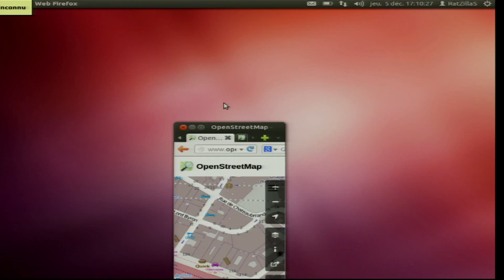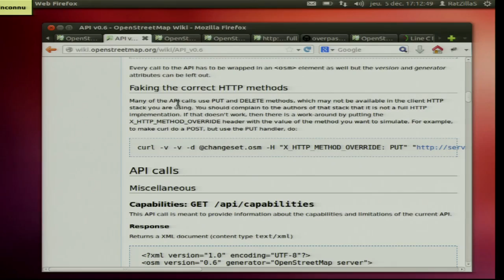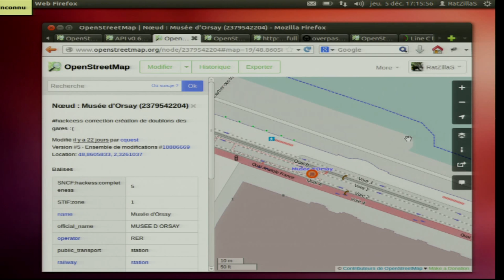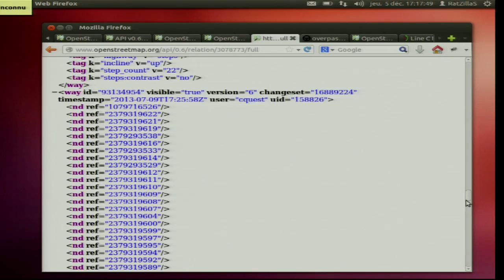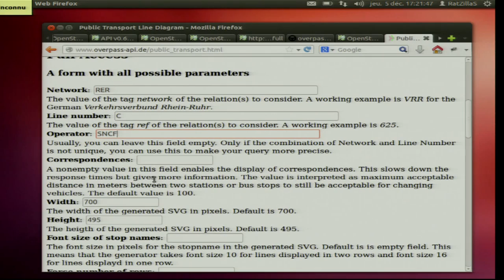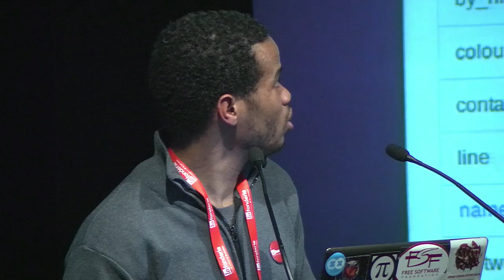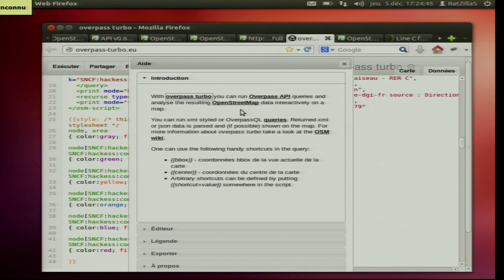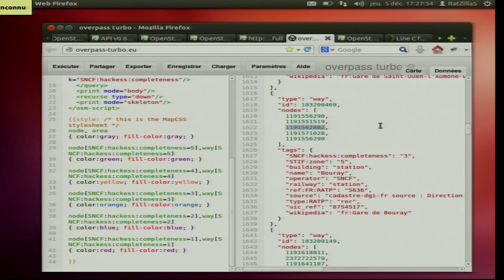"APIs and Open Source for Maps" Gael Musquet , OpenStreetMap France, APIDays Paris 2013